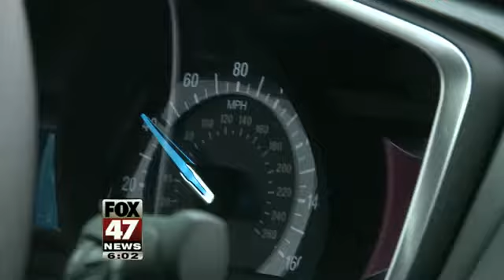MIS Hosts Test Drives for Charity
Brooklyn Ford brought its newest models to the Michigan International Speedway for free test drives.